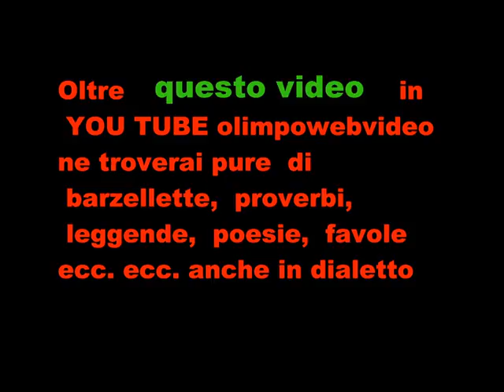Nats a Music Ambria Festival 2011 file 804 5 ° video.wmv